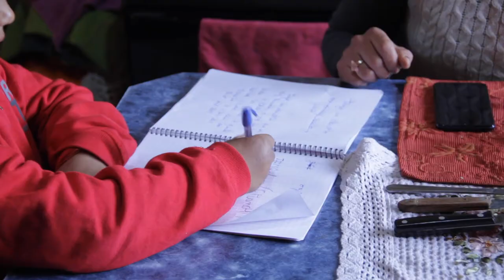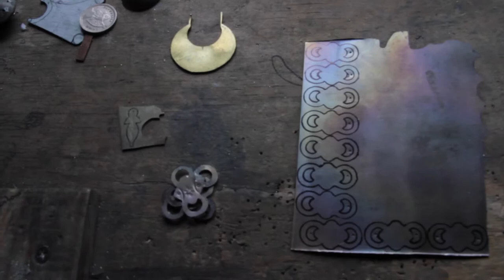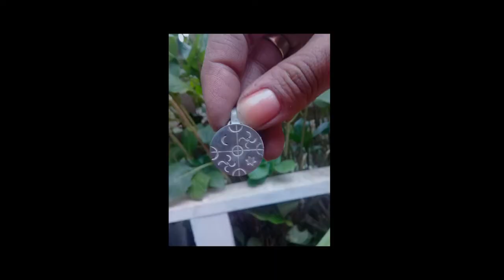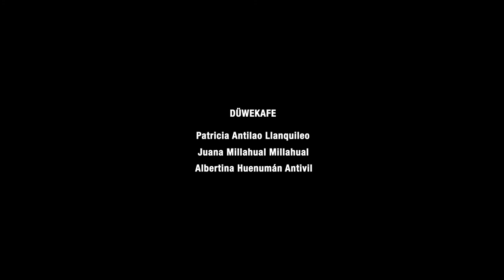Pu Azkantufe Domo #2 - Rütrafe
PU AZKANTUFE DOMO: Mujeres en el arte tradicional mapuche es un proyecto documental que pretende visibilizar tres formas de arte tradicional mapuche realizado por mujeres de la Provincia de Arauco: orfebrería, arte textil y ñocha.⁣
Segundo capítulo: Rütrafe

Carola Roman Romero es orfebre Mapuche (Rütrafe). Nació y se crió en Santiago, el Población José María Caro. Se describe a si misma como madre, mujer y orfebre y vive actualmente en el valle de Elicura en Contulmo, donde tiene su taller y desarrolla su vida.

Rütrafe o platera es aquella persona que dedica su vida al desarrollo del oficio de la platería, logrando en una pieza la interpretación de la filosofía y cosmovisión mapuche.

La joyería comienza la segunda mitad del siglo XIX. Desde ahí se conoce la platería. Hay varias hipótesis que se han investigado. Puede ser que se iniciara por la comercialización e intercambio en la frontera.

La platería Mapuche es una representación cultural con la que se ha expresado el mundo simbólico del pueblo Mapuche, a través de sus figuras y diseños geométricos, antropomorfos o zoomorfos, han construido un relato de su forma de vida y visión del mundo, constituyendo un valioso patrimonio cultural que es parte de nuestra causa valorarlo y difundirlo.

Una realización original de Leufü Films

Valentina Durán Cid

Cámara
Carlos Faúndez Sepúlveda

Sonido directo
Pedro Antivil Morgado

Pedro Antivil Morgado
José Riquelme Gallardo

Música
Pedro Antivil Morgado

Külkofe
Juana Maribur Porma
Gloria Maribur Porma

Düwekafe
Patricia Antilao Llanquileo
Juana Millahual Milahual
Albert ina Hurnumán Antivil

Rütrafe
Carola Román Romero

Asesoría Lengua Mapuche
Víctor Carilaf Millanqueo

Agradecimientos especiales
Juana Maribur Porma
Gloria Maribur Porma
Patricia Antilao Llanquileo
Juana Millahual Milahual
Albertina Huenumán Antivil
Carola Román Romero
Agrupación Relmu Witral
Escuela de Arte y oficios Mapuche
Museo Chileno de Arte Precolombino
Kuyenray Bulnes Román
Eluney Bulnes Román
Constanza Lagos Alarcón
Francisco Faúndez Sepúlveda

Proyecto financiado en el marco del concurso público subsidio difusión y fomento de las culturas indígenas CONADI, Región del Bío Bío año 2020.